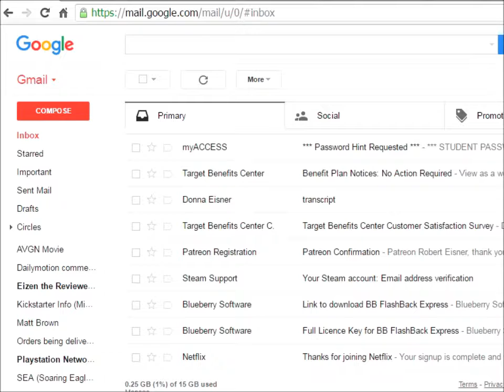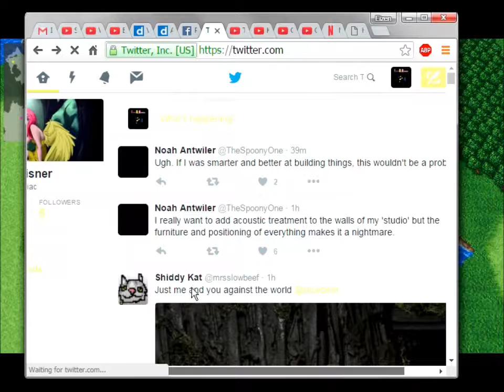Final Fantasy V: Four Job Fiesta (2016) Episode 8 (Ifrit)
We engage in an escape sequence and flee the crumbling Karnak Castle and then finally we collect our 3rd job, we're so close to getting all our jobs for the game...  and yet the last one takes quite a while to obtain.  *sigh*